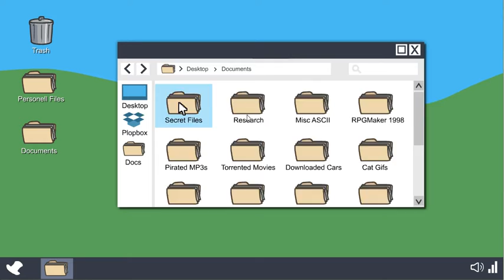henry stickmin part 2 (om playz)